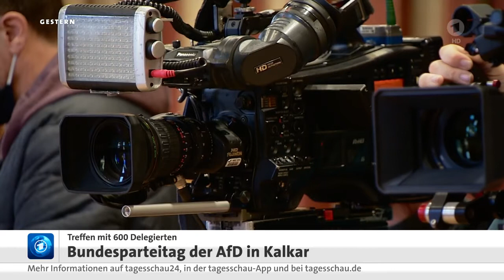600 Teilnehmer der AfD tagen heute in Kalkar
Umstritten und mit Auflagen: AfD-Parteitag mit 600 Delegierten in Kalkar